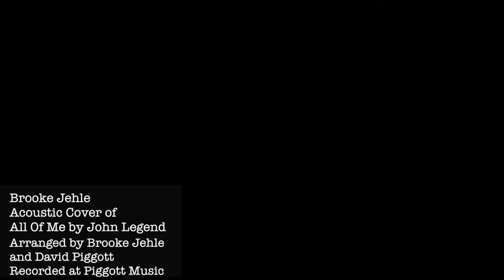All Of Me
Brooke's first music video.
Cover of All of Me by John Legend.
Thank you Fil Wathen and David Piggott (Piggott Music).